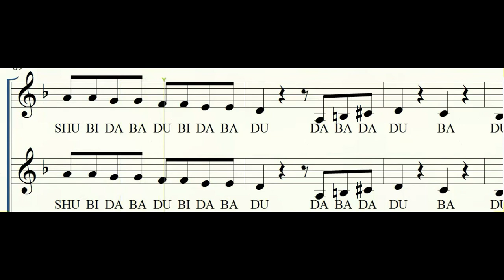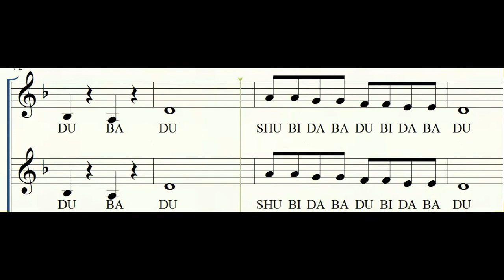canon in swing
Canon a dos voces